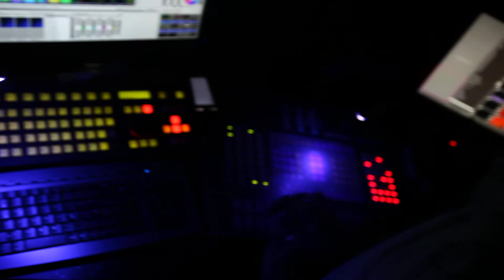Laurent Wery studentenbal Forever Young 2011 @ Riva